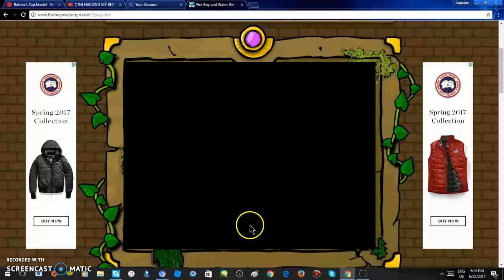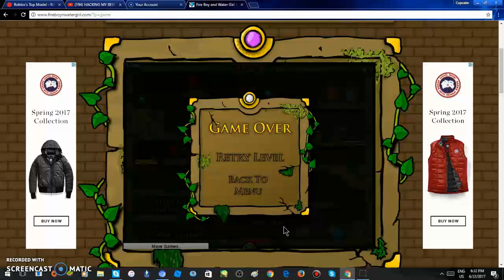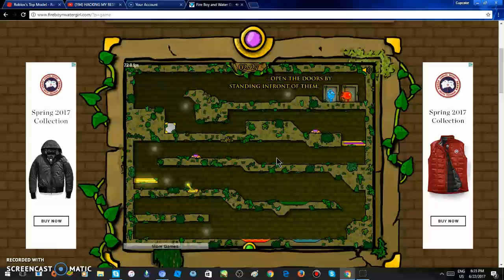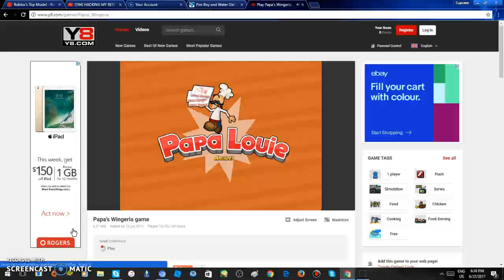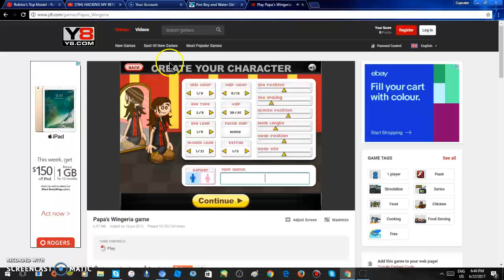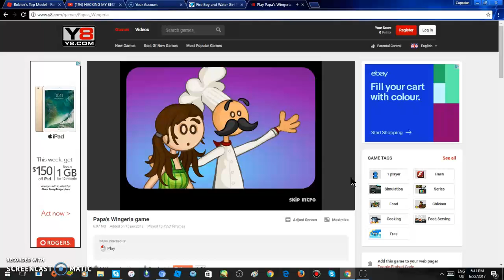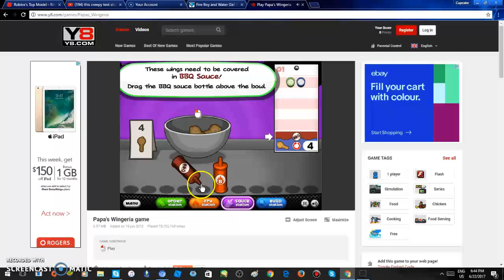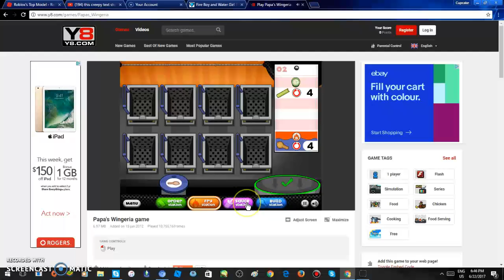when i said uh oh that meant it stoped